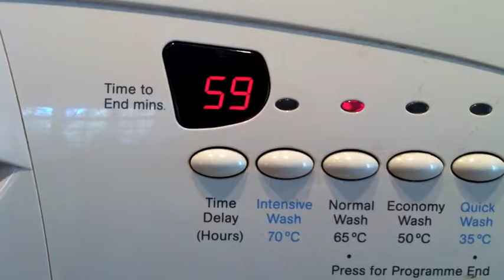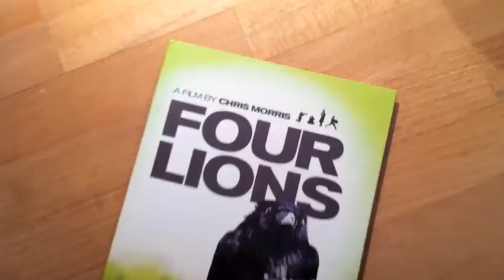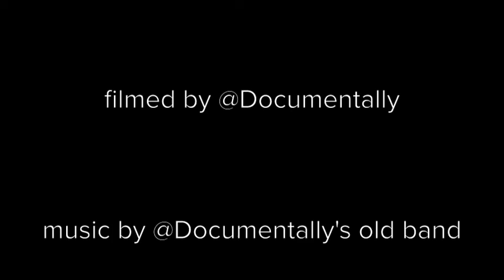Dogwalk to Dogwalk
Day 7 of Vlomo10.. Snippets from a not so lazy Sunday.